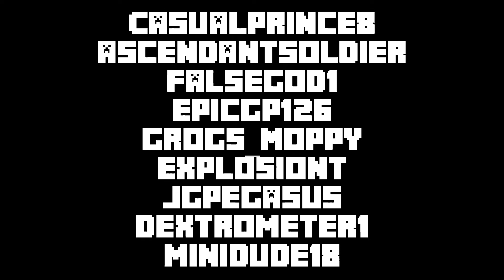The Casual SMP Trailer (Minecraft)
A new world. New Players. A whole new adventure.

The Casual SMP.

28th July.